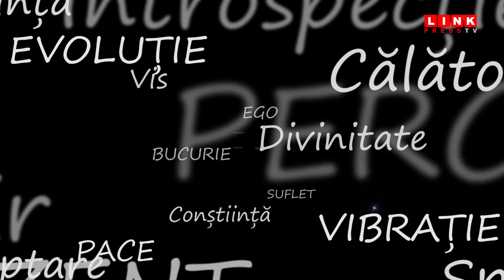Pledoarie pentru un stil de viață corect. Postul - Linkuri spirituale, 01.10.2021